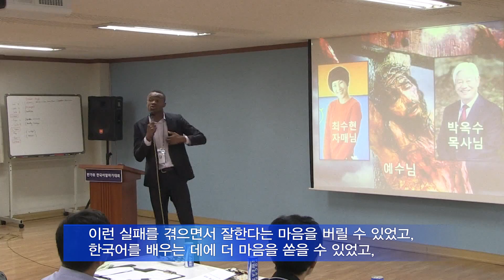광주은혜교회, '외국인 한국어말하기대회' 개최[20190916]_굿뉴스티비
ㅡ9월 14일, 기쁜소식 광주은혜교회
ㅡ한국 방문중인 서아프리카 7개국 IYF 회원 34명 참가
신앙훈련 과정 중 하나로 진행
ㅡ코트디부아르 아삽 형제 1등
코트디부아르 에밀리 자매 2등 각각 수상